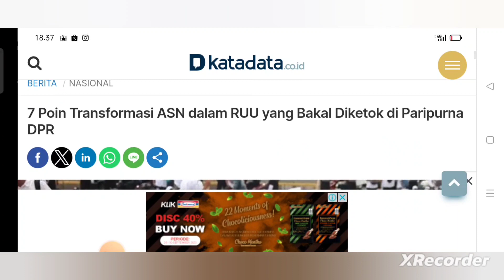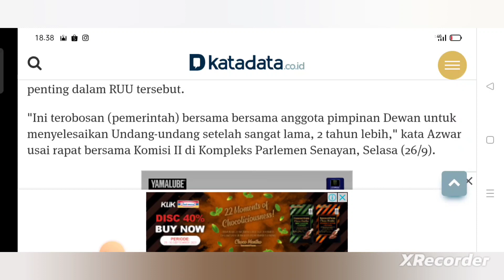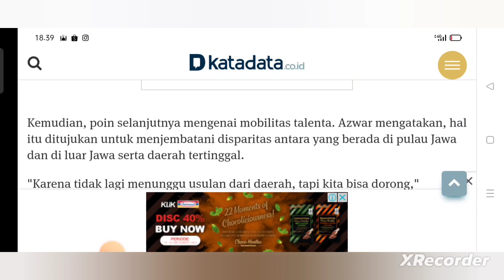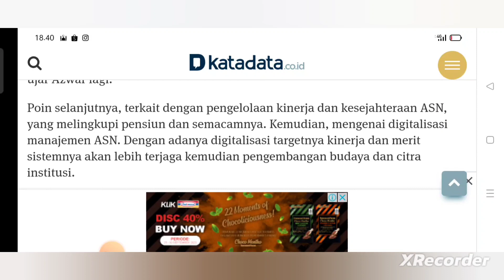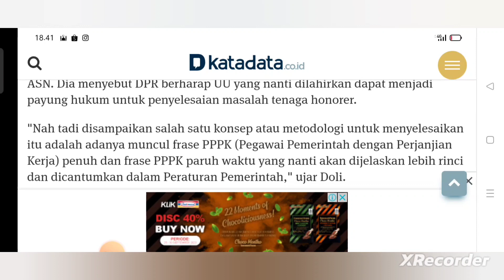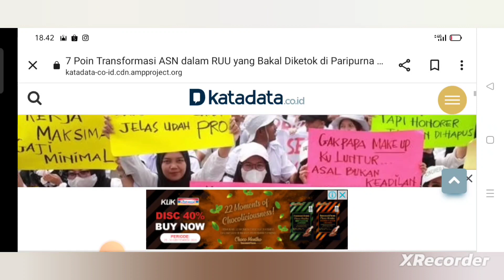🔴 7 POIN PENTING DALAM RUU ASN 📌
Berisi video pembahasan mengenai informasi terkait tujuh poin penting yang ada dalam transformasi Undang-Undang ASN.

Pelaksanaan Seleksi CPNS & PPPK 2023 di depan mata, yuk persiapkan diri mulai dari sekarang ❗

Selain itu, inilah rekomendasi buku yg cocok bagi perawat yang akan mengikuti seleksi PPPK 2023 👇

Semoga temen" diberi kelancaran dan kemudahan dalam menghadapi seleksi PPPK tahun 2023, Aamiin Aamiin Aamiin...🤲🤲🤲😊

Untuk Nakes lain bisa cek link di bawah ini ❗